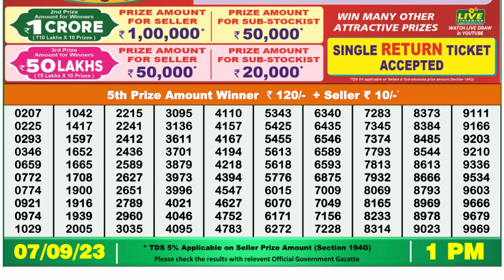Dear Lottery Sambad 1pm today 07.09.23 Nagaland State Lottery Result